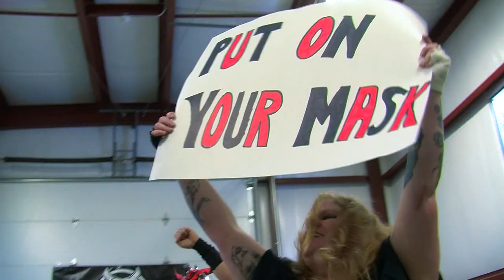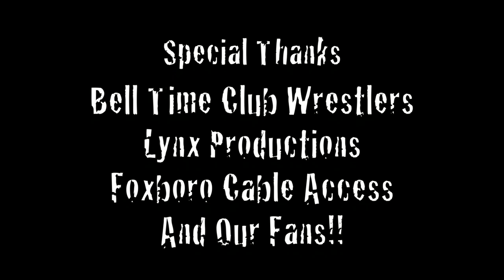Mongrel - Oxygen Mask - Official Music Video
Mongrel is: Adam Savage (guitar), Jessica Sierra (vocals), Michael Blue Ariza (bass), Mike Hoagie Hogan (drums)

Oxygen Mask was recorded by Jim Foster at Red13 Media, mixed by Dave Fortman, and mastered by Howie Weinberg.

Video by: Niki Melish at Lynx Productions

Special thanks to the Bell Time Club/VCW wrestlers appearing in this video:
Tim Lennox, Dan Terry, Beau Douglas, Brandino Davis, Nicky Knoxville, Firestorm, Geoff Myers